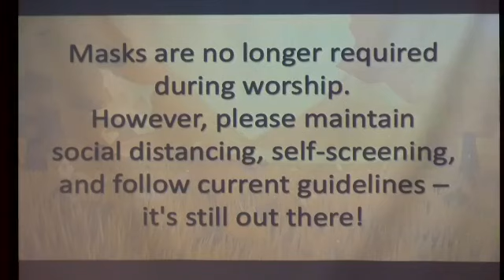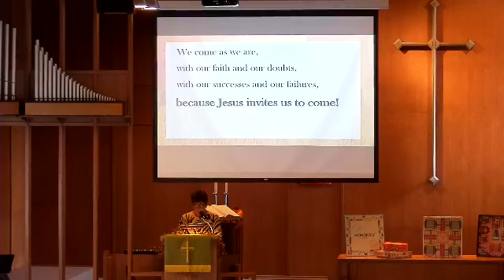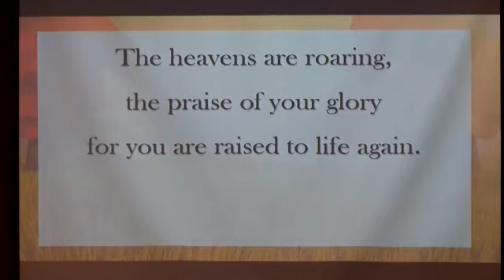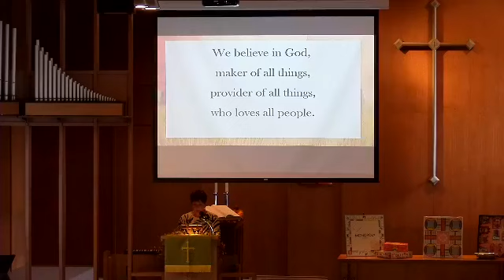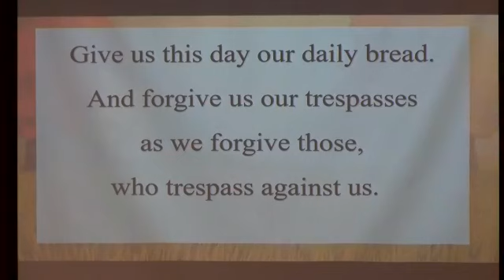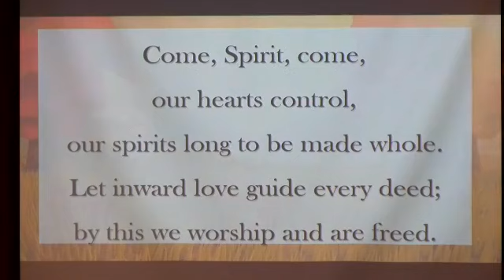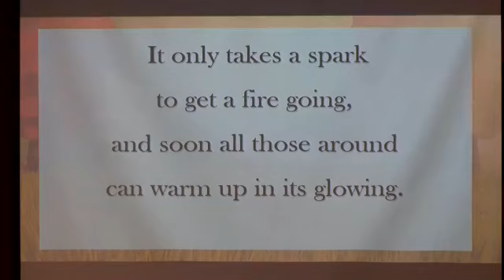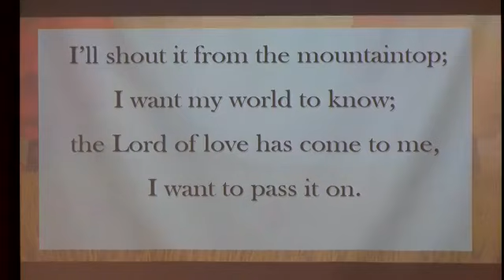Worship for Sunday, October 16, 2022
Exploring the Games People Play through the lens of Jenga. It's all about balance, friends!